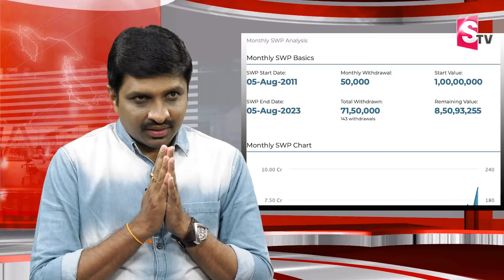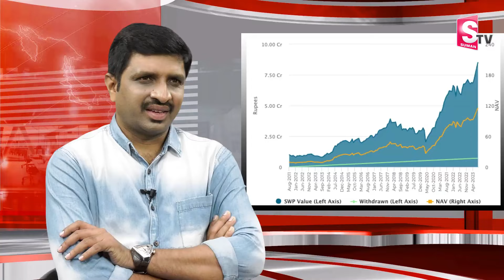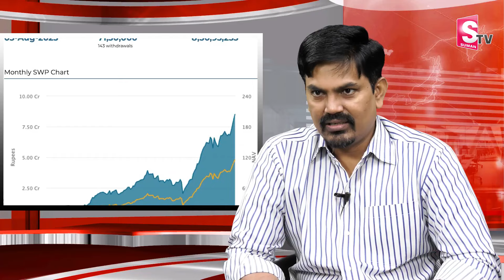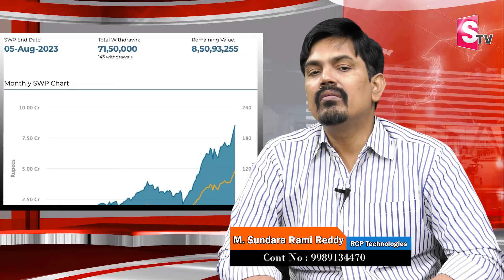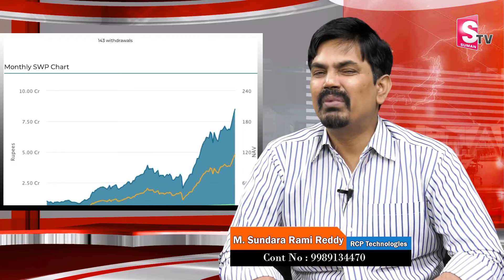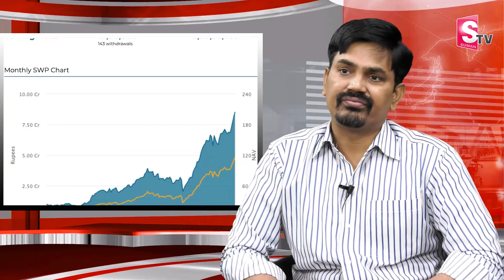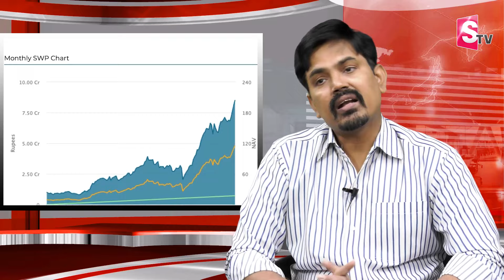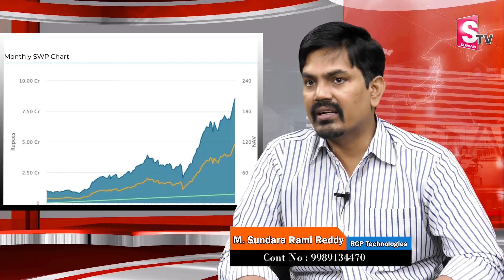Sundara Rami Reddy - Systematic Withdrawal Plan {SWP} on Conservation Withdrawal in Telugu | SumanTV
Watch ►Sundara Rami Reddy - Systematic Withdrawal Plan {SWP} on Conservation Withdrawal in Telugu | SumanTV Business